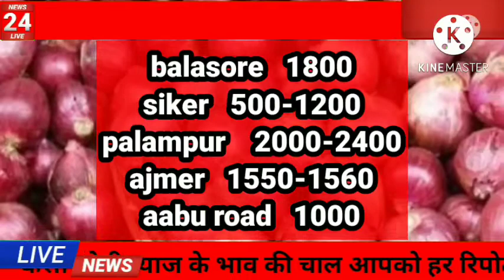6 July 2022 आज का प्याज भाव